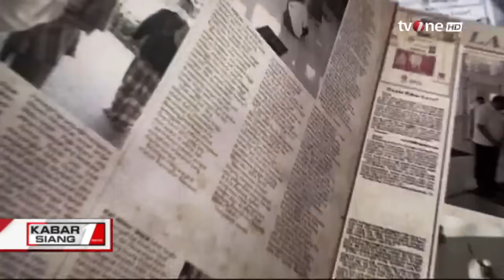Perang Doorprize Dulang Suara | Kabar Siang tvOne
Kabar Siang, - Perang Doorprize Dulang Suara | Kabar Siang tvOne

Perang doorprize guna mendulang suara. Jor-joran hadiah diberikan oleh capres-cawapres.

KABSI01
FR01
AS01